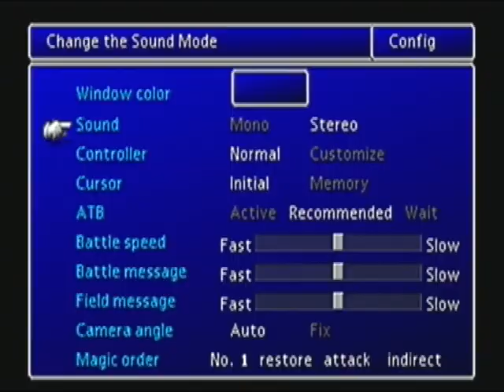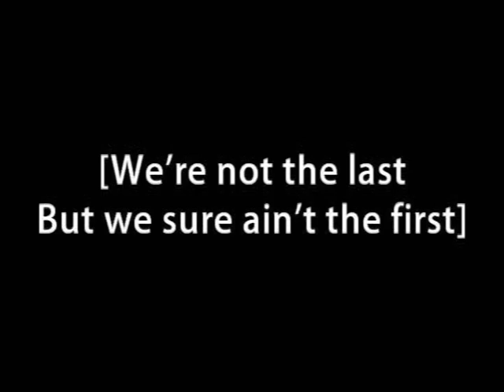Final Fantasy VII: Abridged - ReMastered Episode 1 - Cloud, Start the Reactor!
New Episodes Released Monthly, or almost anyway.

Episode 1 Final Fantasy 7 Abridged - Cloud, Start the Reactor!

Description - Cloud, somber hero for hire, takes on a job for AVALANCHE to blow shinra sky high.  On the mission he is assaulted, molested, threatened, and entranced by a menagerie of flashing buttons.  Will our hero make it out alive and home to his beloved collection?

Writers
Alex Melius & Kiel Nelson

Editor
Alex Melius

PR
Kiel Nelson

Footage Used
• Persona 4
• Final Fantasy VII
Music Used
• "The Cloud Song"
◦ by SpookyDoom
• "Mission Impossible Theme" (Mission Impossible)
◦ by Lalo Schifrin
• "Liquid Latin"
◦ by Chris Rae
• All Final Fantasy VII Music
◦ by Nobuo Ueamatsu
• "Candy Kong's Theme" (Donkey Kong 64)
◦ by Grant Kirkhope

Full Series Cast

Cloud/Sephiroth/Hojo/Dyne/Misc - cloudstrife8 (Kiel Nelson)
Barret/Tseng/Zack/Biggs/Dio/Misc - GuitArchon (Alex Melius)
Red XIII/Aerith/Misc - Lii0Lionheart (Emily Marotz)
Tifa/Elena/Shera/Misc - celticbutterfly
Yuffie/Jessie/Scarlet/Misc - ChuangTzux2 (Sammy Rottscheit)
Rufus/Condor Commander/Misc - (Spencer Kawell)
Rude - (Ted Drotning)
Vincent/Misc - (Nick Buroker)
President Shinra/Misc - Nick Sinotte (Nick Sinotte)
Reno/Bugenhagen - puresage29 (Michael Flanagan)
Cid/Misc - CrkdBlueShds (Dave Briggs)
Misc - (Kris Martin)
Most Angry Misc - (Steve Wiroll)
Misc - (Tom Porter)
Misc - (Jason Emmons)
Misc - (James Harder)

Sidenote: We would like to mention that we know some other(s) have already done this, but to our knowledge they never finished and we haven't seen their videos as to not borrow any jokes.

Also, here is a link to our other projects - Game Graveyard, (Youtube - Nick Sinotte)